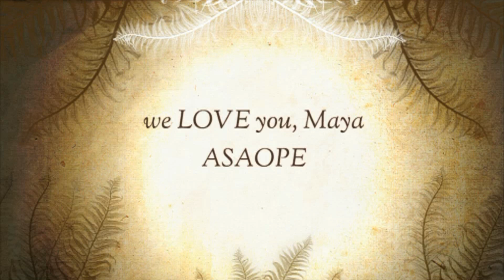MAYA ANGELOU - RIP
Today, one of ASAOPE's Greatest Inspirations - Maya Angelou - has gone back HOME...

RIP, Maya

...in 1993, 2-yrs after we founded ASAOPE, I was compelled to reach-out to this PHENOMENAL Human Being & share ASAOPE's Mission-Statement with her - she replied that she felt it was "truly important & heroic work"

ever since, we have prominently shared her kind words thru all ASAOPE endeavors, as it is wholeheartedly the one thing that has fueled & kept me going for the past 20+ years;

even tho of course I can't help but feel my tearful sadness, I do TRUST that Maya is now experiencing "a JOY Beyond human understanding" ;-)

so I just wanted to create & share this simple lil' Tribute to her, from all of us at ASAOPE...

we LOVE you, Maya

Peace, Love, & Success
Alex Molina
ASAOPE